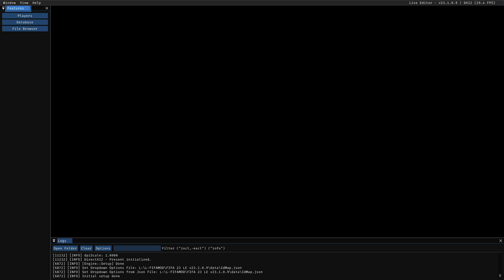FIFA23 PC 日本語正規表示×英語実況テスト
FIFA23バイナリ編集+FIFA Live Editor+FIFA Mod Manager
Realism MOD 1.0 Alpha4